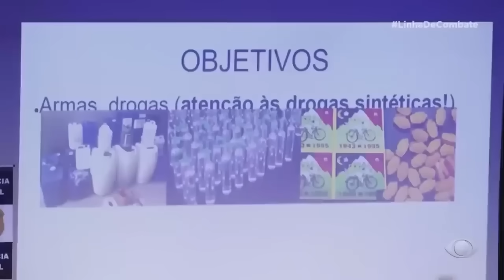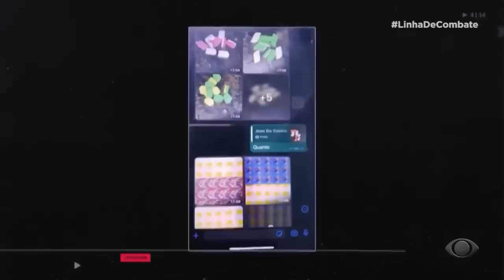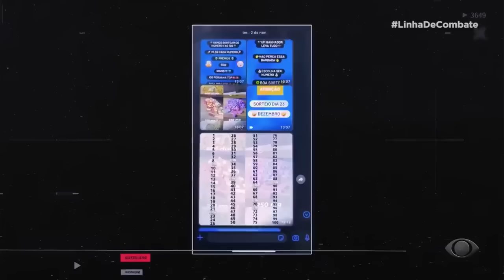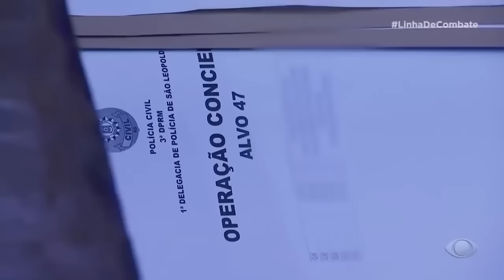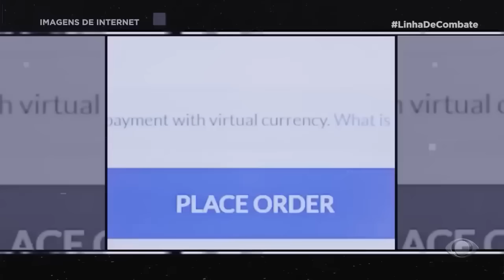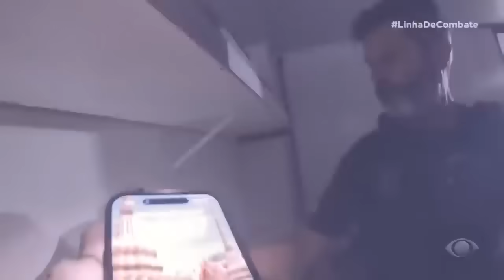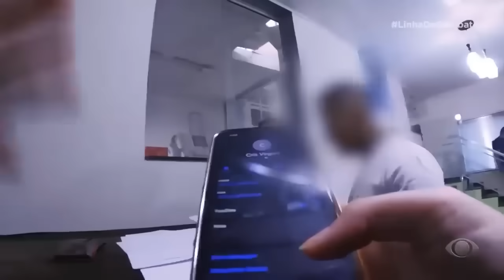MANDADOS EM EXECUÇÃO! | LINHA DE COMBATE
O combate ao crime organizado segue firme, e diversos mandados estão sendo executados!